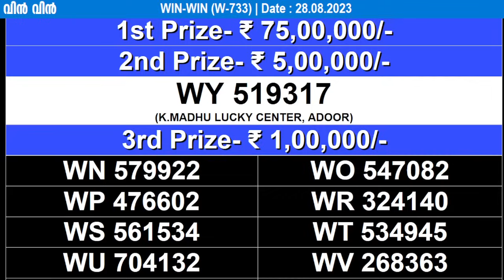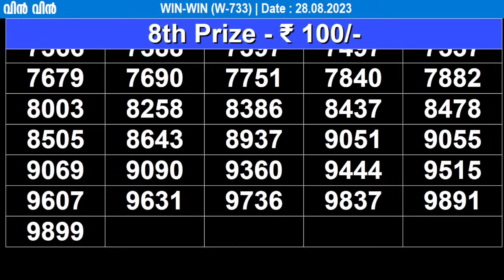KERALA LOTTERY WIN-WIN W-733 | LIVE LOTTERY RESULT TODAY 28/08/2023